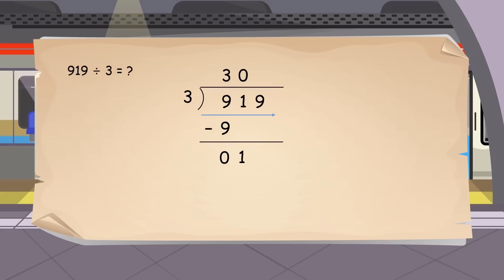Division: Zeros in the Quotient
Learn division. Divide Whole Numbers. Zeros in the Quotient. Grade 5 Math.